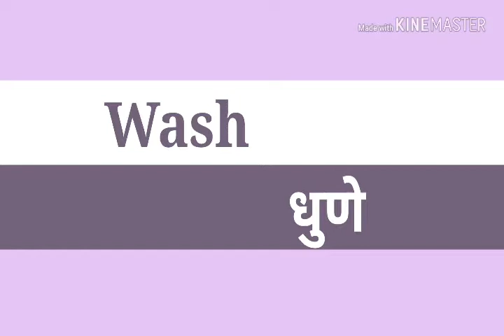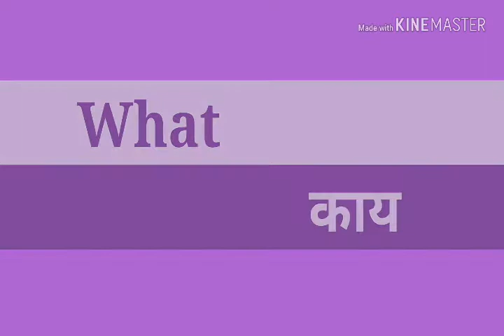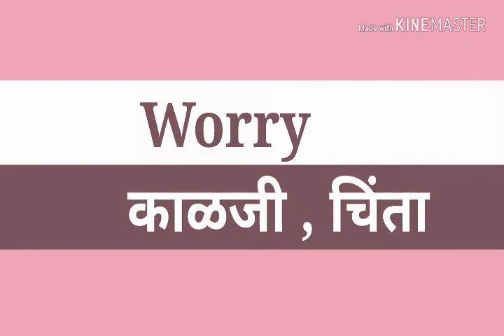Words of W/w ने सुरू होणारे शब्द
Words of W
अशा प्रकारे W
W ने सुरू होणाऱ्या शब्दाचा सराव घेतल्यास मुले स्वत : आणखी Wचे शब्द शोधतील . सांगतील, विद्यार्थ्याचा शब्दसंग्रह वाढेल .
English language competition साठी अत्यंत उपयुक्त by Snehankur Deshing